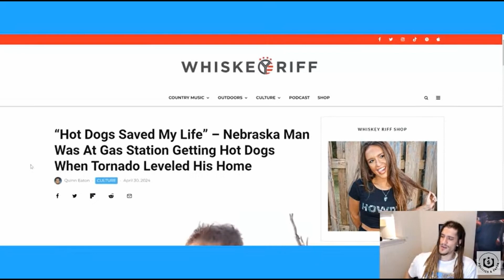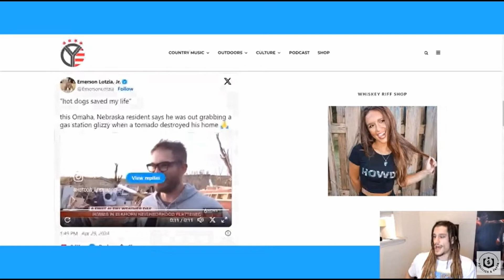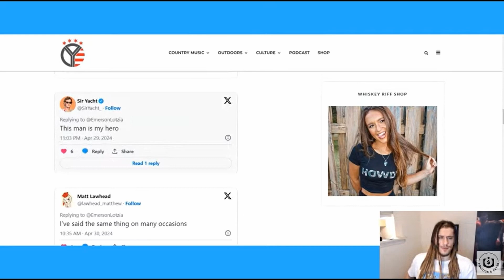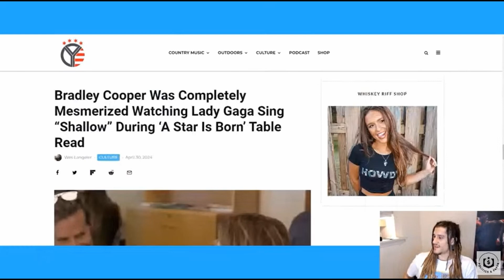When Hotdogs Save Your Life From Tornados!